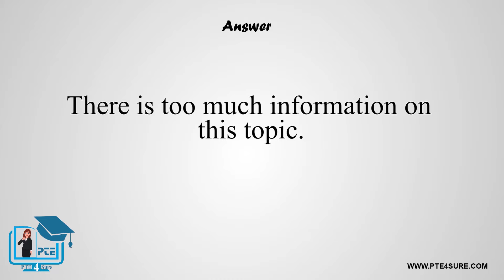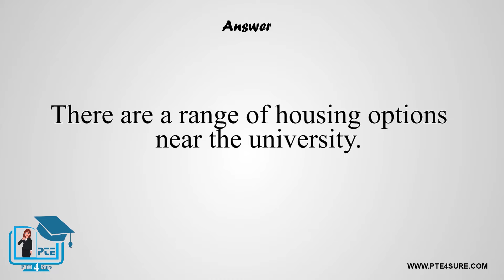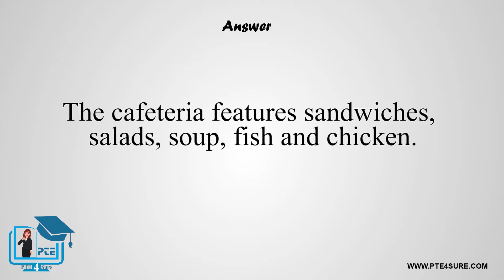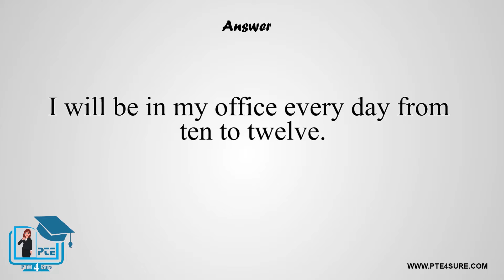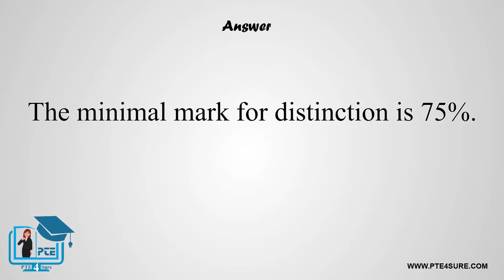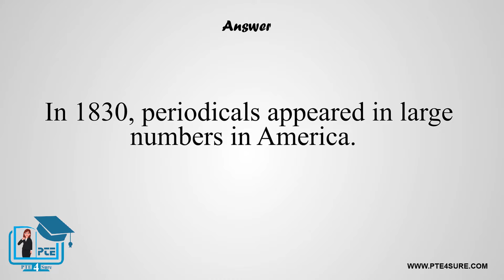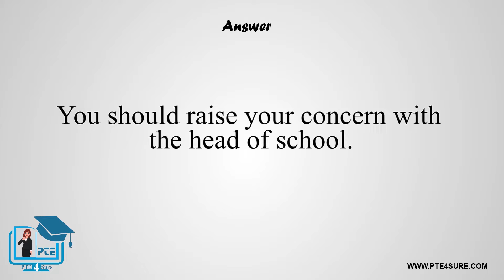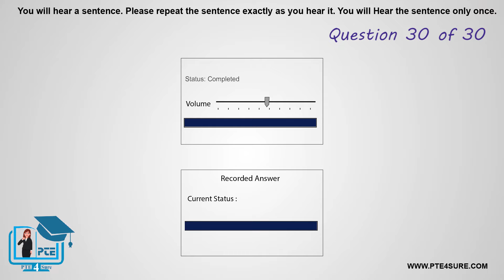PTE Repeat Sentence| PTE Predictions May 2022| PTE Most Repeated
Hey!